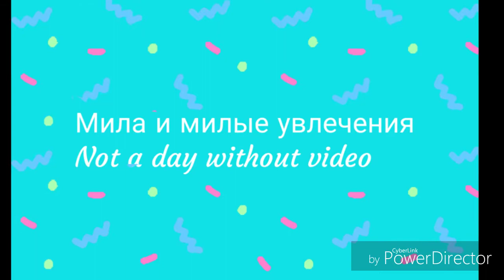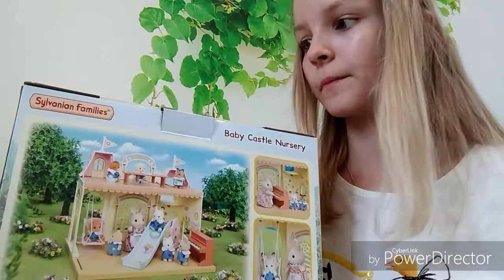SYLVANIAN FAMILIES baby castle nursery UNBOXING ❤️ / детский сад дворец РаСпАкОвКа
В этом видео я распакую замечательный наборчик от sylvanian families "baby castle nursery".